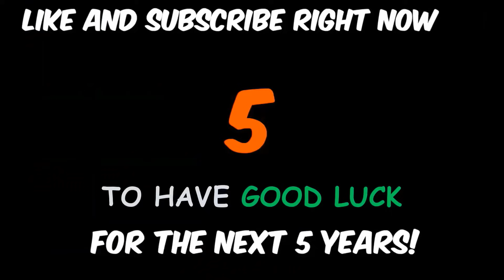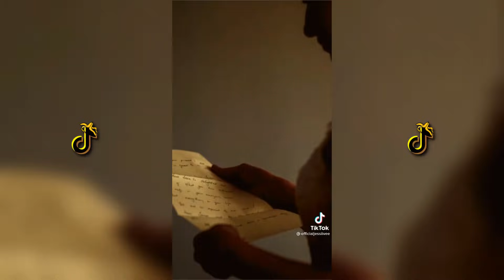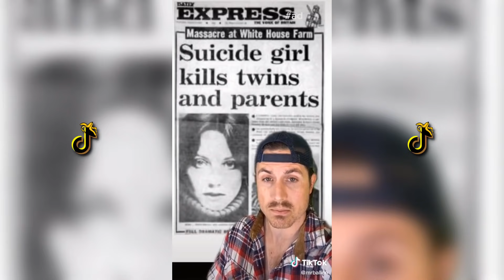Scary and Creepy TIK TOK stories that will give you chills l Part 30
🍌Your daily dose of tik toks 🍌

All TikTok's featured on this channel are family-friendly!
If you want to be featured in one of our future videos submit your tik tok through the link down below in the description ↓

People featured in this video:
▶ Matthew

This compilation contains tik tok clips, tik tok videos, tik tok songs, and tik tok dances.